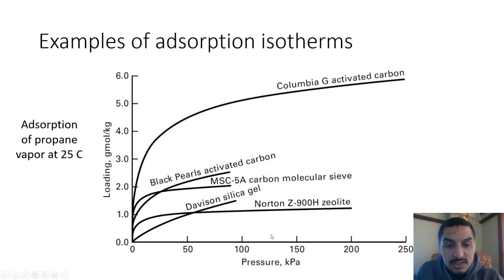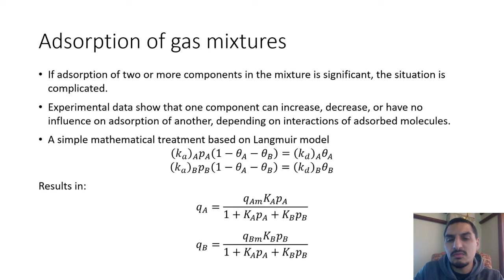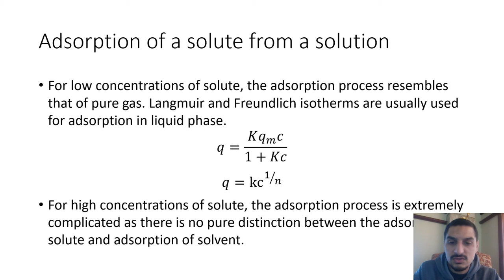ENV520 - Lecture 3 4 - Adsorption in mixtures